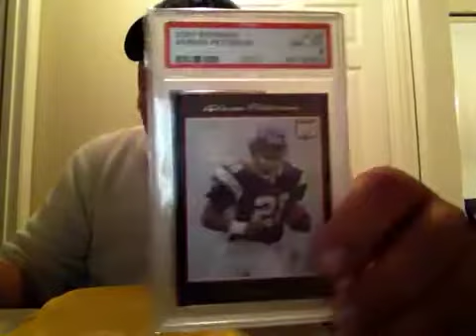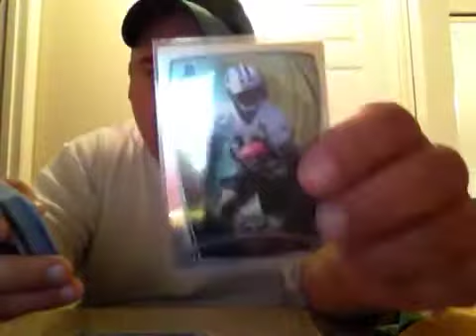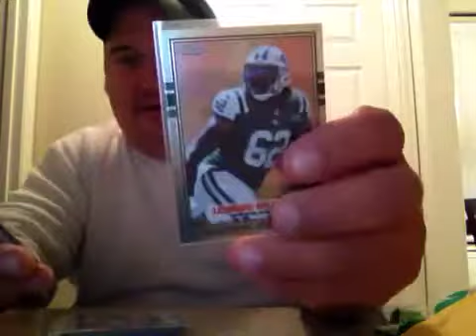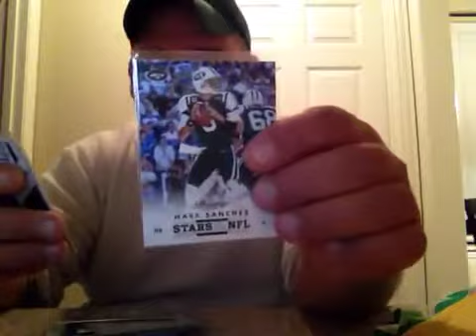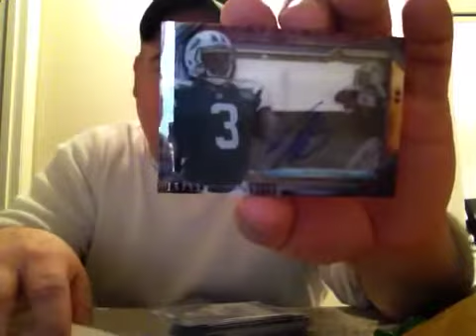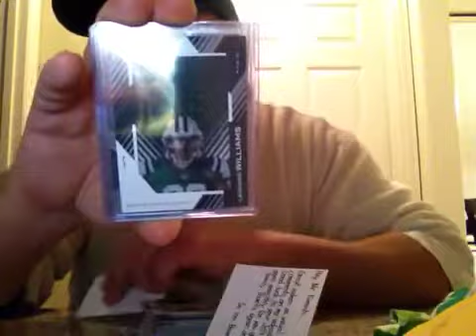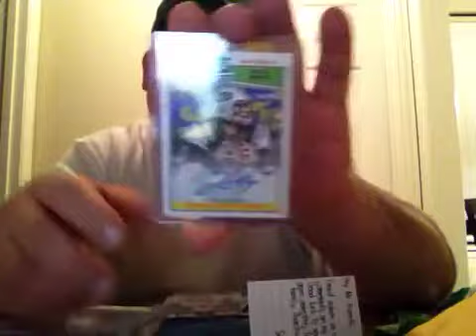Xmas Jets Bombing from Nathaniel Go